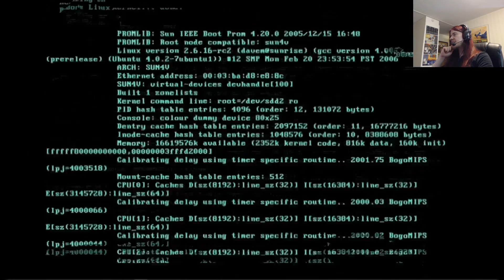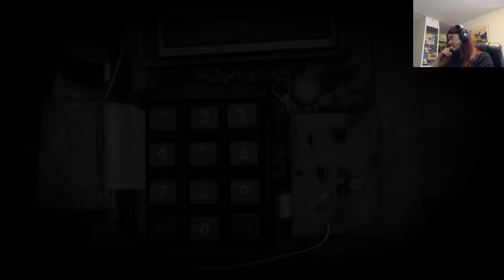First Person Action Cluedo! | Get Even Part 19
I journey through another combat section to reach a... Cluedo puzzle? :D